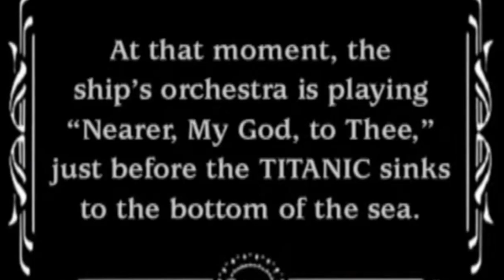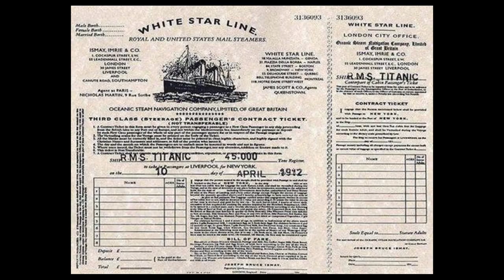#22 The Power of Persuasion: RMS Titanic and the Nazis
An examination of how the Nazis thought they could use the Titanic as a propaganda tool.